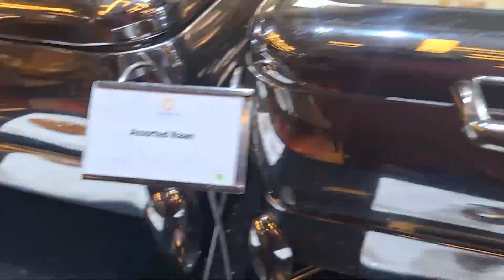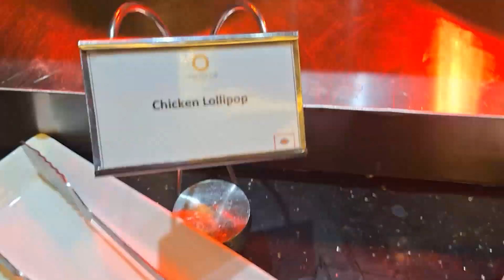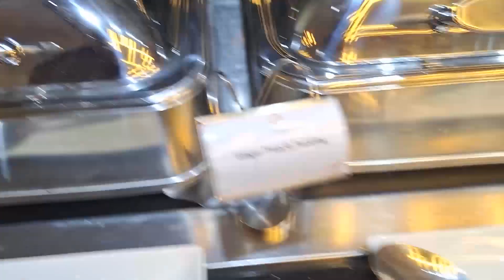Saturday Night ගිය නියම 🇮🇳 Indian Buffet එක... | Mandarina Colombo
මොන වගේ VLOGS ද මං ඉස්සරහට කරන්න ඕනේ කියලා පහළින් COMMENT කරගෙන යන්න...

Stay Safe.

Gear: Samsung A54

Credit Music - Just When I Needed You Most - LatinAutorPerf, LatinAutor - Warner Chappell, Warner Chappell, Symphonic Distribution Inc (Music Publishing), PEDL